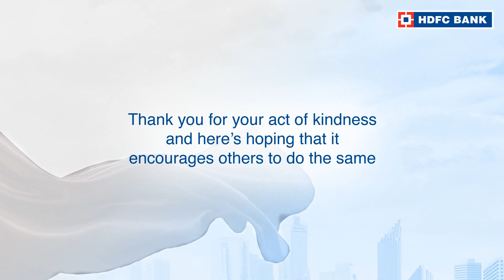Click to watch the story of Shams Us Zama Hakim, OurNeighbourhood Hero of Mumbai